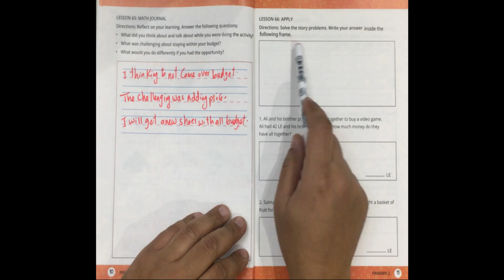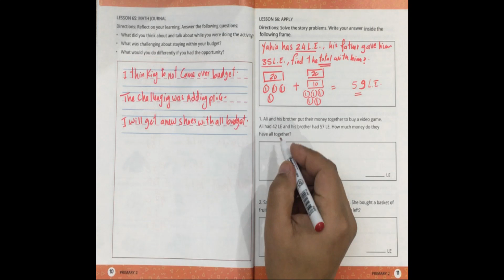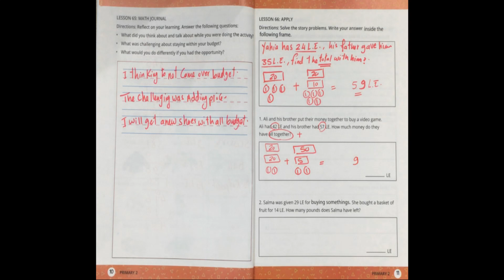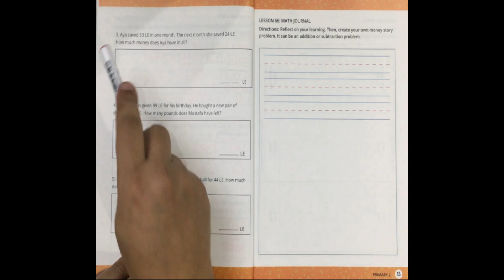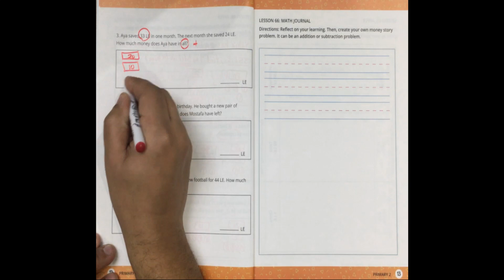منهج الرياضيات للصف الثاني الابتدائي المنهج الجديد 2020 | Lesson 66 MAthS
السلام عليكم ورحمة الله أحبائي اقدم لكم منهج الرياضيات للصف الثاني الابتدائي المنهج الجديد 2020
داخل الفيديو نجد منهج الرياضيات للصف الثاني الابتدائي المنهج الجديد 2020
المنهج الجديد للصف الثاني الابتدائي الترم الثاني
منهج الرياضيات للصف الثاني الابتدائي المنهج الجديد 2020
المنهج الجديد للصف الثاني الابتدائي ترم ثاني,
المنهج الجديد للصف الثانى الابتدائى,
التقريب للصف الثاني الابتدائي المنهج الجديد
المنهج الجديد للصف الثانى الابتدائى 2020
المنهج الجديد الصف الثاني الابتدائي
منهج الجديد الصف الثاني الابتدائي
منهج الصف الثانى الابتدائى رياضيات
منهج الصف الثانى الابتدائى رياضيات 2020
منهج الصف الثانى الابتدائى رياضيات الجديد ٢٠٢٠
منهج الصف الثاني الابتدائي حساب
منهج الصف الثاني الابتدائي تجريبي لغات
منهج الصف الثاني الابتدائي تحميل
منهج الجديد الصف الثانى الابتدائى
منهج الرياضيات الجديد للصف الثانى الابتدائى 2020
منهج الصف الثانى الابتدائى 2020
منهج الصف الثانى الابتدائى الجديد 2020